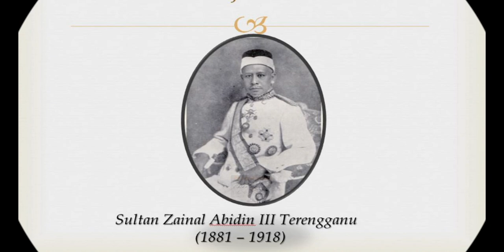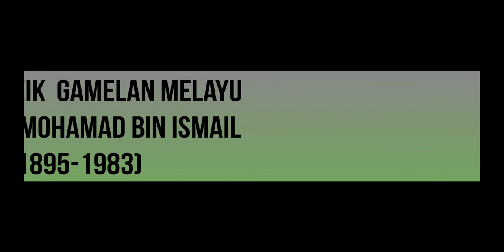Sejarah Ringkas Gamelan Melayu